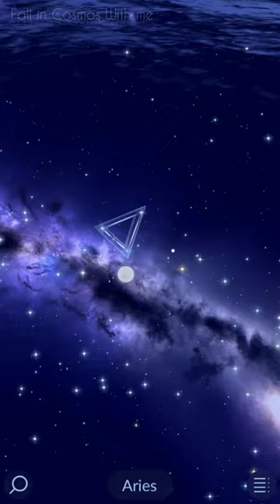scorpio ♏ scorpius constellation. a constellation like crabs.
Fall in Cosmos With me

Scorpio. Scorpius constellation
A constellation like crabs

Cosmology curiosity @Cosmology1444